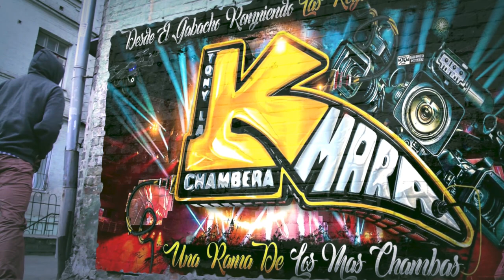🔥LA NUEVA CUMBIA DE SONAJA Y TAMBOR 2023 LOS JUNIORS CON EL MAS CHAMBAS SONIDO CHAMBAO SALON FINNIGA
🔥LA NUEVA CUMBIA DE SONAJA Y TAMBOR 2023 LOS JUNIORS CON EL MAS CHAMBAS SONIDO CHAMBAO SALON FINNIGANS LAKEWOOD NEW JERSEY

MUCHAS GRASIAS